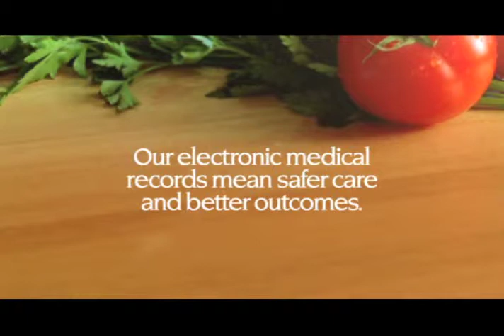Electronic Medical Records